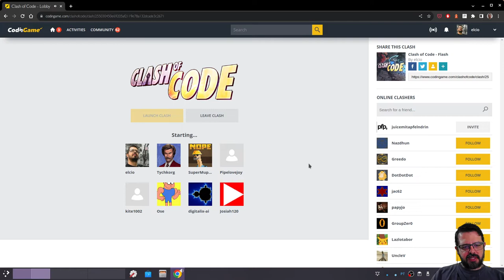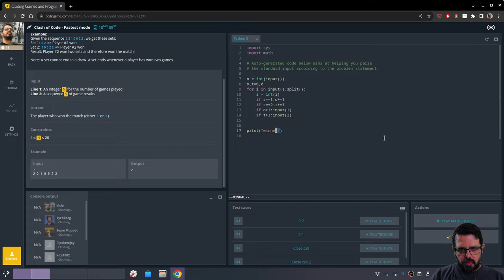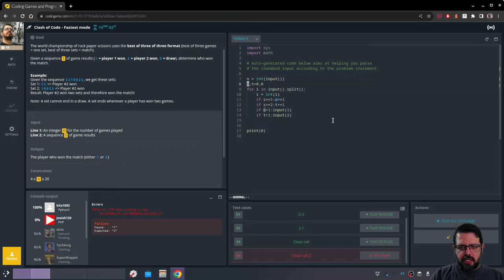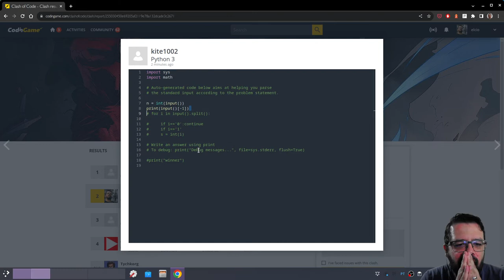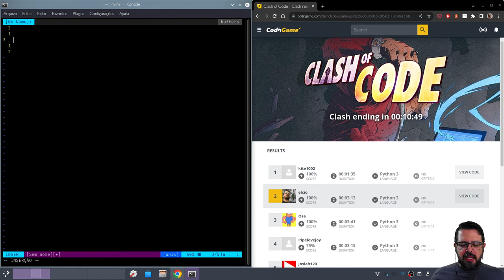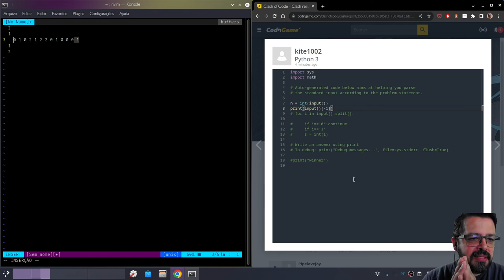Clash of Code 8 - Fastest em Python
Assista até o final e veja que solução simples e criativa o meu adversário achou para esse problema.